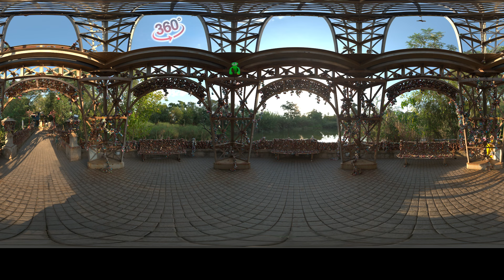Garten of Banban 2 360° | Can you find? #8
This is 360° video you are able to rotate your phone or use your finger to look around OR if you're on the PC use your mouse to drag the screen around.